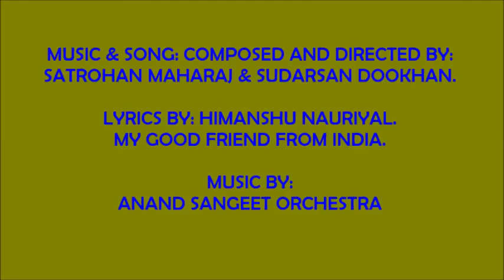SATROHAN MAHARAJ - CHAHEGA TO MUJHKO SAKHI - (AN ARABIAN DANCE SONG) 2015.